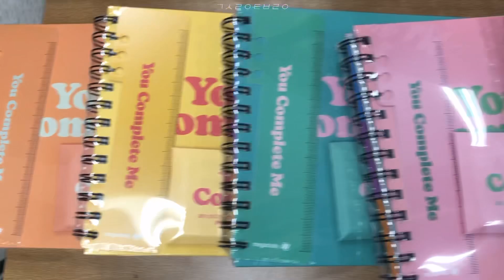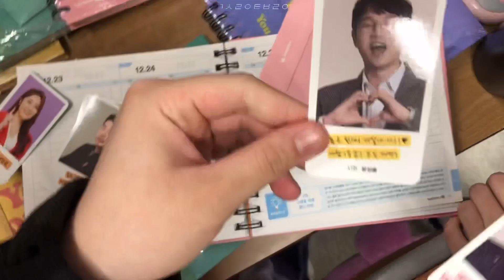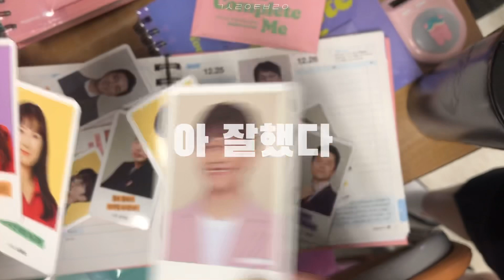[UNBOXING] 메가스터디 주간완전학습 플래너 언박싱 | 고3 | 이과